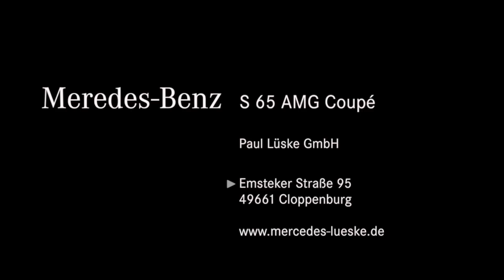S 65 AMG Coupé I 630PS I 1000Nm I Paul Lüske GmbH Cloppenburg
Autorisierter Mercedes-Benz
Verkauf und Service
Emsteker Straße 95
49661 Cloppenburg

Tel: 04471/8807-55
Fax: 04471/8807-99